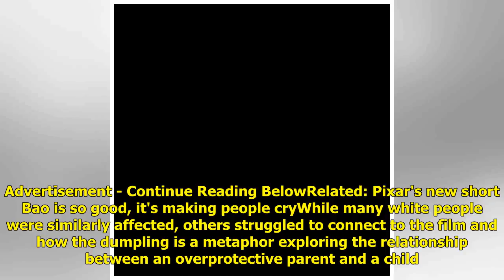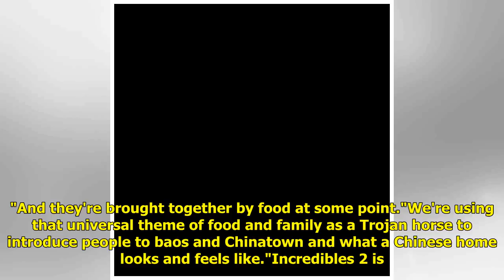Bao: Asian Americans hit back after some white people call Pixar's emotional short "confusing"